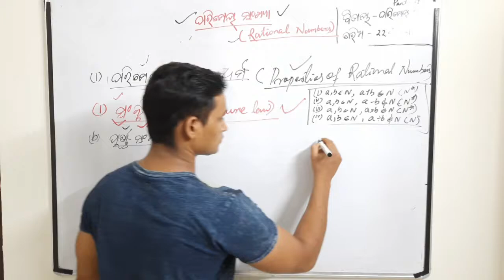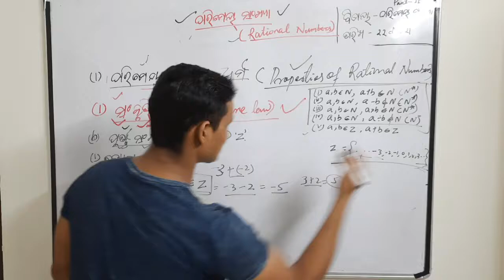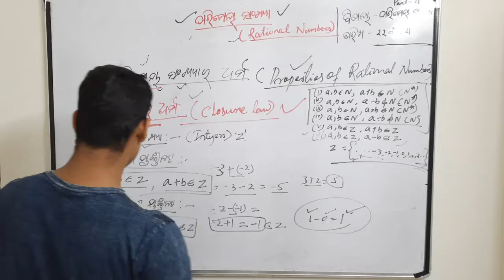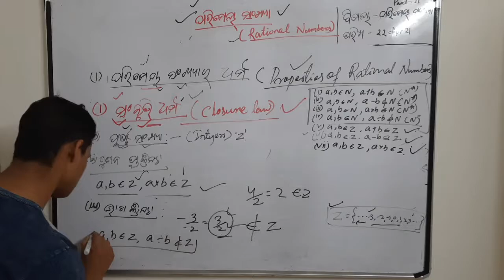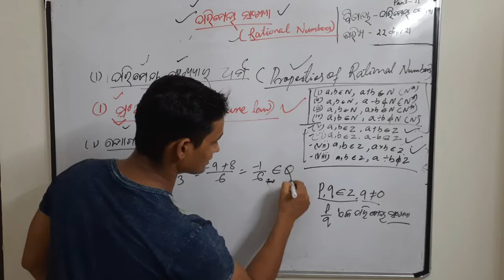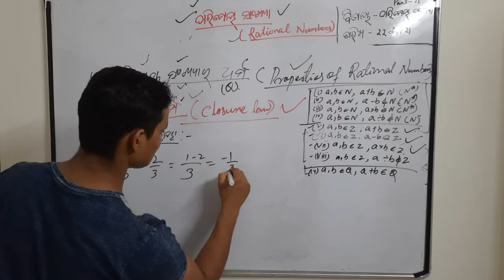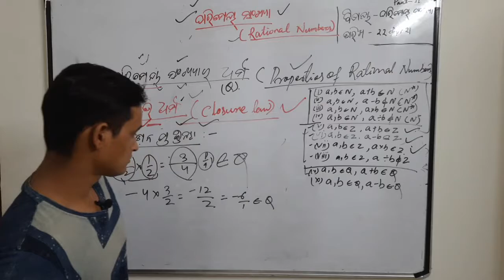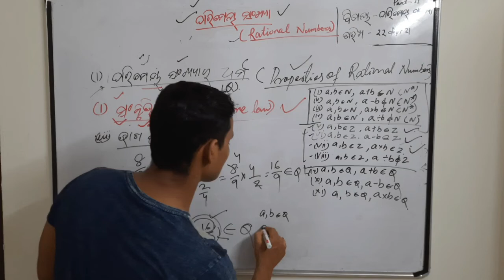parimeya sankhya ra sambrutti niyama class 8 purna sankhya ra sanbrutti niyam astama sreni P-III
parimeya sankhya ra sambrutti niyama class 8  purna sankhya ra sanbrutti niyam astama sreni  P-III ଅଷ୍ଟମ ଶ୍ରେଣୀ  ବୀଜ ଗଣିତ  ର ଦ୍ବିତୀଯ ଅଧ୍ୟାୟ ପରିମେୟ ସଂଖ୍ଯା ।
ସଂବୃତି ନିୟମ ପିଉର୍ଣ ସଂଖ୍ଯା ଓ ପରିମେୟ ସଂଖ୍ଯା । ଗଣନ ସଂଖ୍ଯା ର ସମ୍ବରୁଟି ନିୟମ ପାଇଁ ମୋ ର ପୂର୍ବ video  ଦେଖନ୍ତୁ । ଧନ୍ୟବାଦ